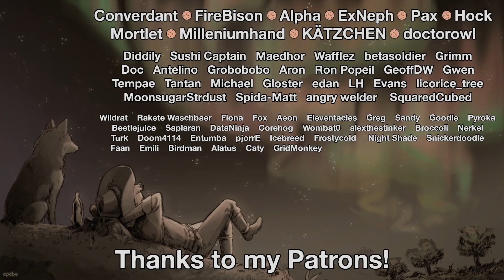The Outer Worlds - Part 8: Groundbreaking Discussions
After our colony ship destined for the corporate-owned world of Halcyon is accidentally misplaced in space, we're rescued decades later as the sole un-frozen colonist. In this new story-driven RPG, we'll explore the distant reaches of space while meddling in the local politics; we're probably going to wind up accidentally determining the destiny of the world. This is a terrible plan, but someone's got to do it.